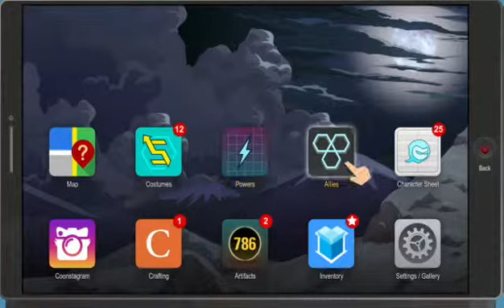South park the fractured but whole casa bonita playthough part 2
South park the fractured but whole casa bonita part 2 is here follow and sub